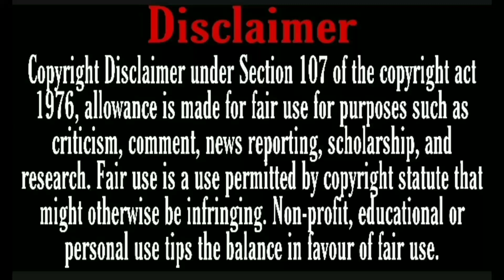Our Beloved Summer (Korean drama) Episode- 11&12 \\ Explained in Hindi //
I upload Hindi explanations of Asian dramas, I also give reviews and recommendations about Asian drama.

Music credit*

heavenly by Akash Gandhi

Drama Credit*

Drama Name: Our Beloved Summer

Screenwriter: Lee Na Eun

Director: Kim Yoon Jin

Genres: Comedy, Romance, Youth, Drama

Country: South Korea

Type: Drama

Episodes: 16

Aired: Dec 6, 2021 - Jan 25, 2022

Aired On: Monday, Tuesday

Original Network: Netflix SBS

Duration: 60 min.

Score: 8.7

I used all this only for entertainment of audience. I am not the owner of any content which is given in this video...

I m not the owner of any content used in this video

our Beloved Summer ep 11&12
Our beloved summer Explaination in Hindi
Our beloved summer Hindi explained
Our beloved summer ep 11&12 in Hindi
Kim dami
Choi woo shik
Kdrama
kdrama Explaination
Kdrama in Hindi
Latest Korean drama
hindi Explaination